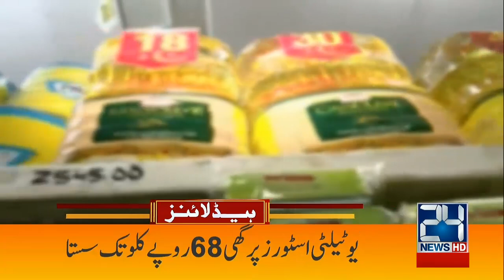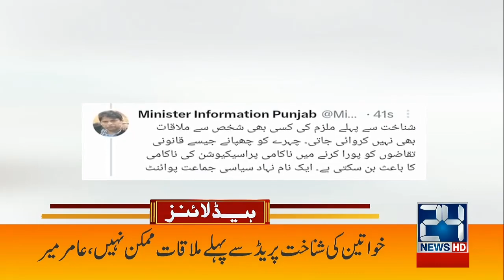Must Watch | 4am News Headlines | 1 June 2023 | 24 News HD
24 News HD Is One Of The Leading News Channels Of Pakistan Bringing You The Latest Current Affairs From Pakistan And Around The World.  Live National Assembly ,Senate Session And Current Affairs